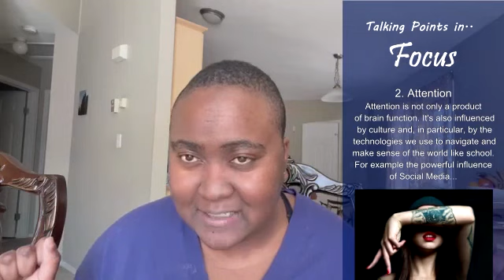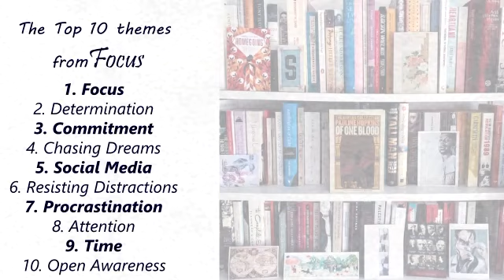"Focus"- Daniel Golman BOOK REVIEW